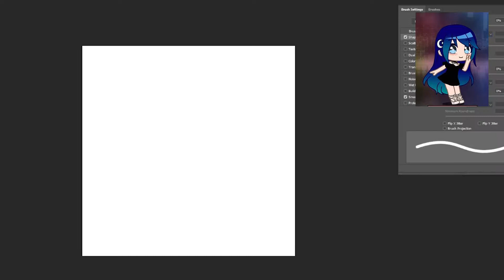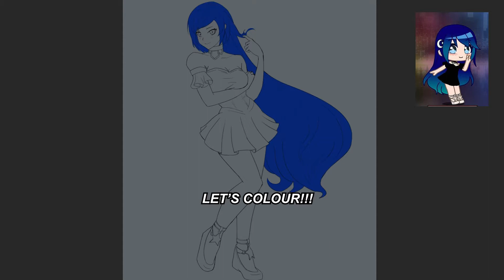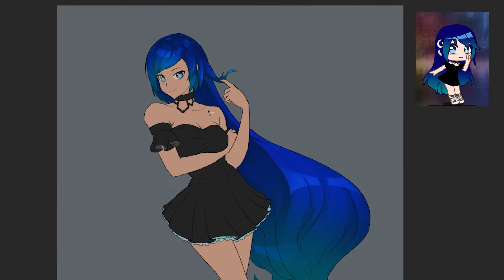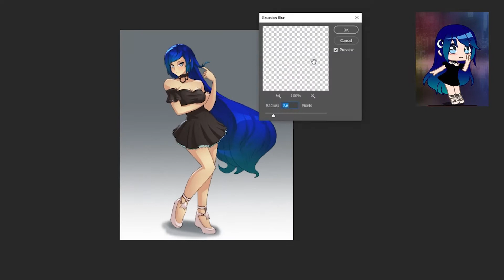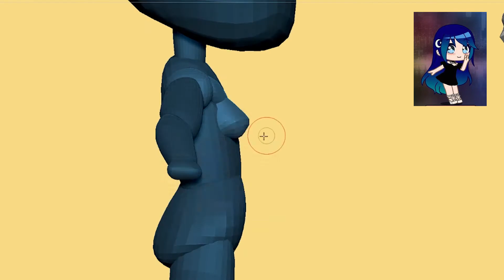Rozyclozy fanart - Drawing your OC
Will you like to see me draw your OC or Make a cosplay drawing of you as your favorite super hero character? Kindly follow the instructions in the video.

MUSIC
Our official releases are free to monetize on Youtube and Twitch!

Cuba Que Lindos Son Tus Paisajes
Artist
Willy Chirino